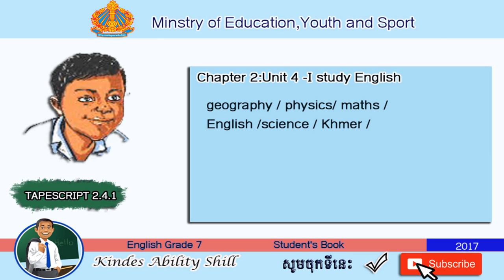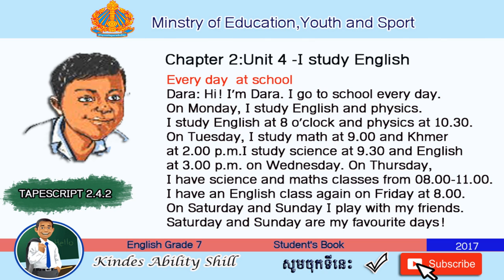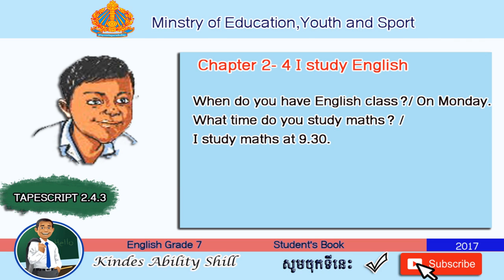TAPESCRIPT 2.4.1- 2.4.2 - 2.4.3 English Grade 7 (Teacher Khmer)